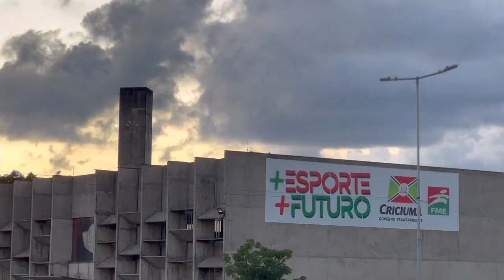Skate no Parque da Prefeitura - Criciúma/SC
Sessão de skate no Parque Prefeito Altair Guidi em Criciúma/SC. Gravado no dia 11/03/2023.